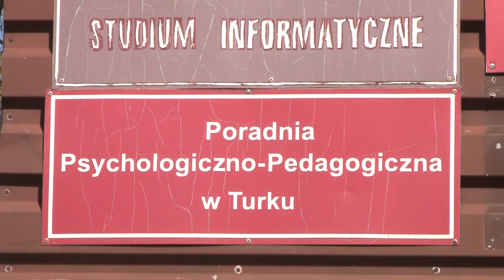50-lecie Poradni Psychologiczno-Pedagogicznej w Turku